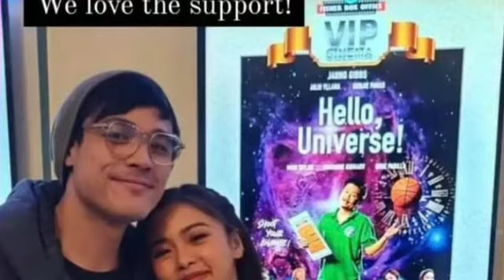SEY MO KIM? XIAN LAGARE SA MGA PROYEKTONG GAGAWIN TULOY NA ANG SERYE WITH JENNYLYN